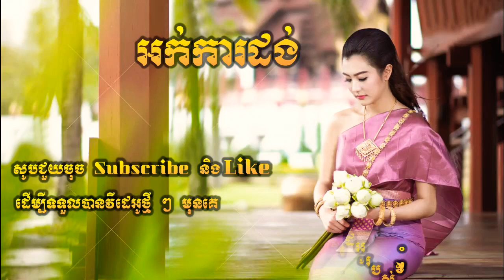ឱភ្នំពេញអើយ • Okadong Khmer • Oa Phnom Penh Ey • new collection